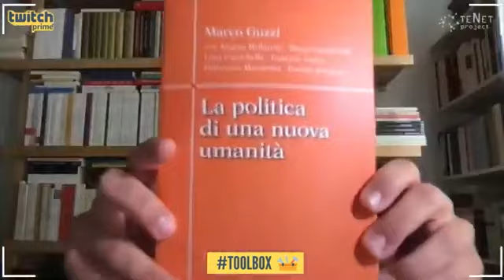L'OLIGARCHIA al POTERE | Davide Sabatino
In questo bel dialogo su Twitch, Davide Sabatino, scrittore e danzatore, ha risposto ad alcune domande relative al Movimento Rivoluzionario L'Indispensabile di cui è membro fondatore. L'Indispensabile è un Movimento politico-culturale del XXI secolo, nato all'interno dei Gruppi Darsi Pace. Esso lavora per una rigenerazione radicale della politica, dell’economia e della cultura all’interno della nostra società.

Quest'anno alcuni dei giovani del Movimento hanno pubblicato il loro primo libro-manifesto, scritto insieme a Marco Guzzi, per la casa editrice Paoline, intitolato "La Politica di una Nuova Umanità". Di questo e di molto altro sentirete parlare nell'intervista condotta da Manfredi per il suo canale TenetProject. Buon ascolto!

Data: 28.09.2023